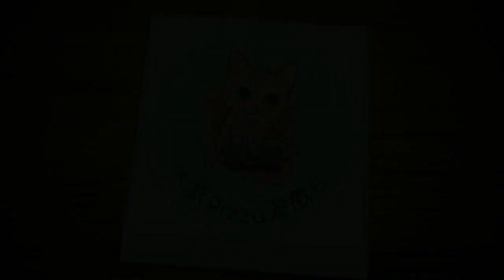(超凡+29000戰力+不死成就) 封印戰域LV70 第四戰域 夢幻模擬戰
4星白毛 - 3C 血戰 詭步, 近戰弓 (非必須)
尤莉婭 - 信仰 懲戒 神威, 滿月 波板糖
波波 - 超絕 召喚 夢魘, 初階職業, 只穿LV10鞋
索菲婭 - 回溯, 單補, 強化, 初階職業, 只穿武器和飾品
潔西卡 - 傳送 龍卷風, 穿鞋

潔西卡可以換初階職業和收起魔女省戰力